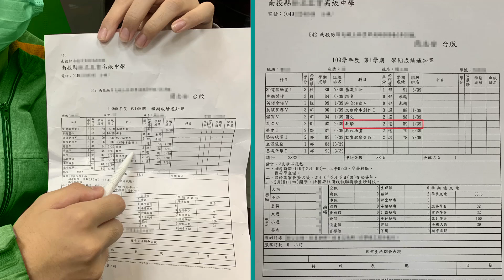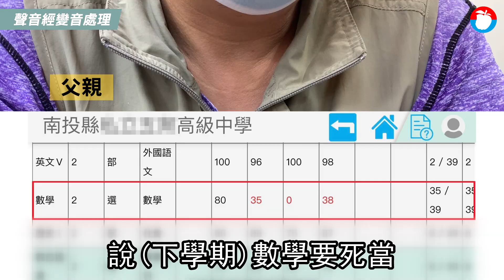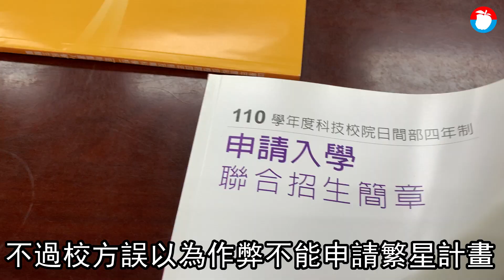南投版《模犯生》優等生傳橡皮擦不認作弊 校方一句話打臉 獨家 | 台灣新聞 Taiwan 蘋果新聞網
南投J姓家長向《蘋果新聞網》投訴，經常拿班上第一名的兒子在某高中念書，上學期考期末考數學科被指控仿電影《模犯生》作弊，兒子堅決否認，校方還是將成績打0分及記1大過，再以犯後態度不佳加記1大過，還不讓他參加繁星計畫甄選。家長指控校方當下「拿不出作弊證據」，逼孩子認錯，「鴨霸」行為如集權國家，校方對此回應指，人證物證都有，沒有冤枉他。